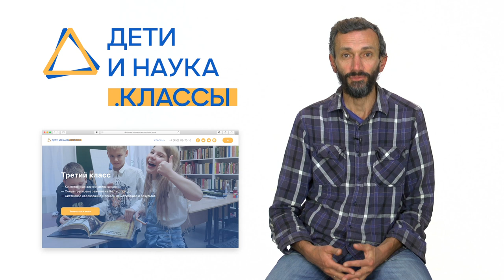Дети и наука — классы!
Очные занятия по основным школьным предметам в малых группах на Чистых прудах.

❓Что такое ДИН.Классы?

 👍 Баланс креативности и дисциплины
Качественно новая альтернатива школе. Мы следим за балансом дисциплины и креативности с раннего школьного возраста. Занятия по основным предметам проходят очно в малых группах, что позволяет создать максимальный уровень вовлеченности в процесс для каждого ребенка.

 👍 Мотивация и полезные знания
Задача ДИН. Классов — поддерживать высокий уровень мотивации учеников и давать им знания в объеме, соответствующем не только требованиям ФГОС, но и с прицелом на их практическое применение в реальной жизни. Мы выстраиваем образовательный трек таким образом, чтобы разные дисциплины складывались в единую картину мира и не были набором сухих аксиом.

❓Кому подойдет наш проект

 ✅ Тем, кто ищет достойную альтернативу школе
Если вы осознали, что обучение в школе не отвечает потребностям ребенка, и готовы пробовать другие форматы.

 ✅ Тем, кто готов принимать активное участие в образовании своего ребенка
Мы создаем все условия для родителей, которые готовы вливаться в совместную работу педагога и ребенка.

 ✅ Тем, кто находится на семейном обучении и нуждается в системных образовательных программах
Мы понимаем, что самостоятельно выстроить учебный процесс сложно и предлагаем системные авторские программы по основным школьным дисциплинам.

 ✅ Тем, кто с раннего возраста делает упор на спортивные или творческие специальности в будущем
Занятия в классах выстроены по удобному расписанию. Дети занимаются трижды в неделю, в первой половине дня.